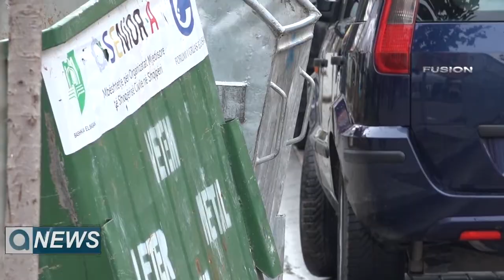EDICIONI I LAJMEVE 15.02.2016